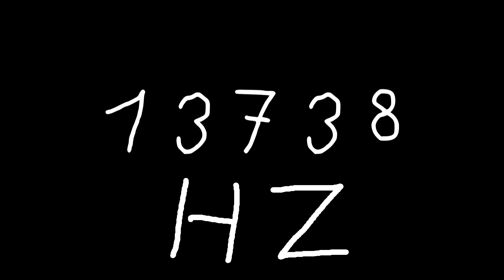13738 hz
Just sound.

chords
sounds
noise
tone
noises
tones
audio
wave
waves
sin
sine
sinus
sinoid
heart
heartbeat
resonancy